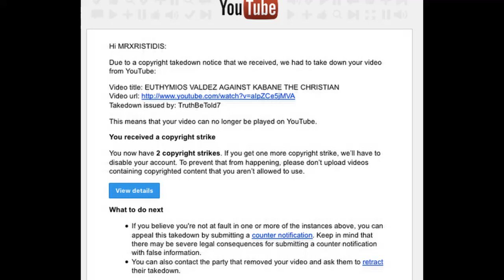Minas Michael Christie Penalized By YouTube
State of Florida vs. Minas Michael Christie

Deacon Joseph Suaidan issued this critical response to Minas Michael Christie.

Minas Christie writes:

"Both the pot cases were in the 80’s and the felony charge was dropped to a misdemeanor”, Christie said in a correspondence with JTO. “If you must know, I bought $10 worth in a sting operation, received a $100.00 fine and that was it. The trespass charge in 97, was over a domestic dispute with an ex girlfriend, the cop ordered me to leave and when I didn’t fast enough to his liking. I was charge with trespass after warning, jailed over the weekend and released with time served.

Journey TO Knuckleheads From The Underworld

His wife is Friska Monyka Christie.